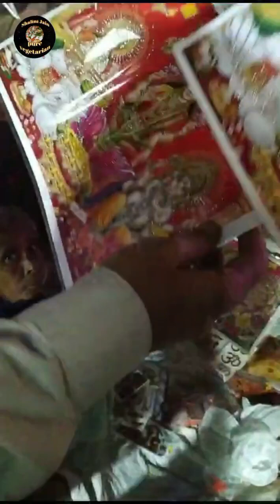मैं मेरे बच्चों, हस्बैंड और जेठानी के बेटे के साथ दिवाली की खरीदारी करने गई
दिवाली से एक दिन पहले मेरे दोनों बेटे आए थे उसी दिन शाम को 5:30 बजे मैं अलवर के प्रसिद्ध बाजार घंटाघर पर दिवाली की खरीददारी के लिए निकल पड़ी मैंने खरीदे लक्ष्मी जी गणेश जी, कुछ दीपक और पूजन की थोड़ी सी सामग्री वहां पर बीच-बीच में हम कुछ खाते भी रहे। काफी एंजॉय किया। आशा करती हूं आज का यह ब्लॉग आपको जरूर पसंद आएगा।